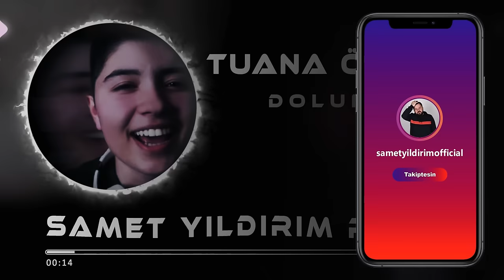Tuana Özkurt - Dolunay ( Samet Yıldırım Remix )